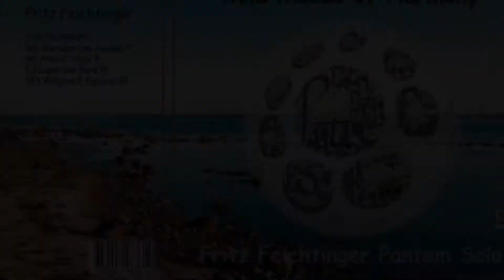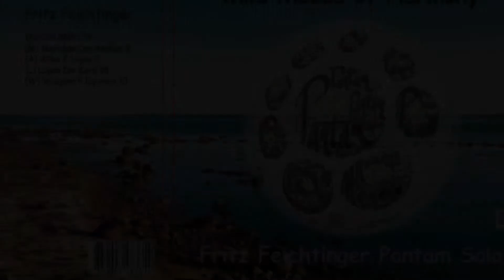Pantam4Peace CD Teaser 1 - Mild Moods of Harmony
Fritz playing some tunes in Maria & Andi’s garden in Zöbing Austria 17. july 2018
I have been playing the Pantam since May 2016.
Here some melody clips from my 1st Pantam CD Album “Mild Moods of Harmony”

Release and party 2. nov. 2018.

The videos were recorded on iPh6 by my brother Andreas. Edited by my son Oliver.
All titles in this video played by Fritz Feichtinger are slightly modified versions of melodies composed by Daniel Waples.
Instrument: Lupan Handpan Dm Kurd15.
New CD "Mild Moods of Harmony" released 02.11.18 -